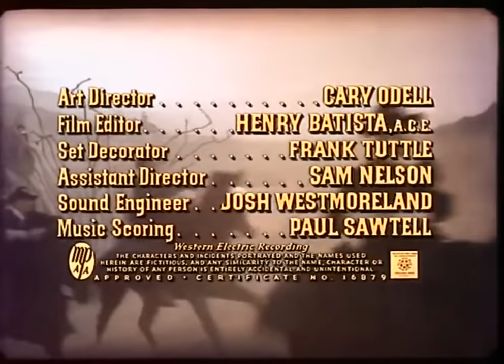They Rode West (1954) Robert Francis, Donna Reed and May Wynn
Directed by Phil Carson

Starring Robert Francis, Donna Reed and May Wynn